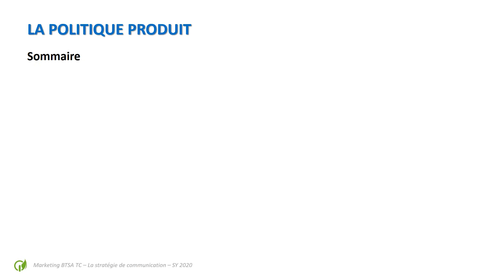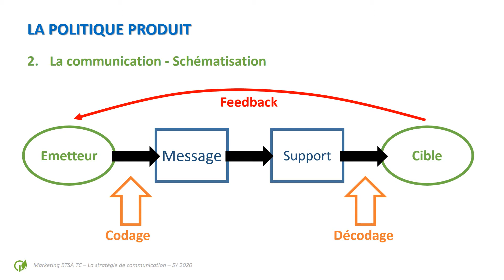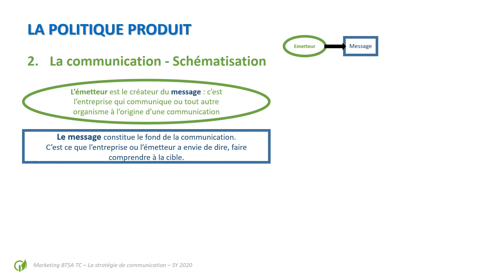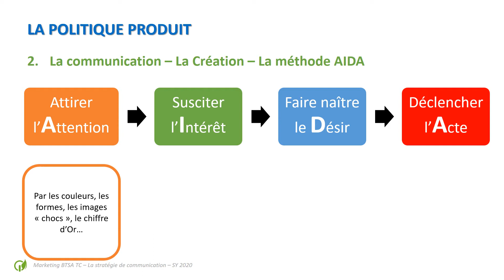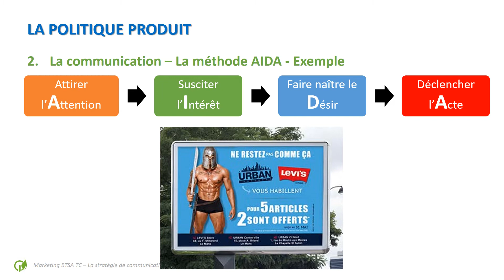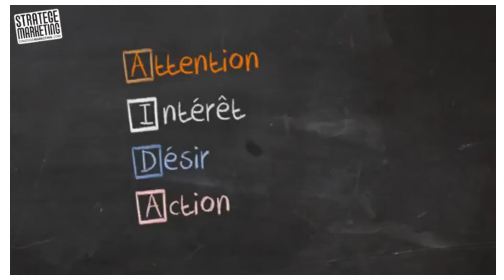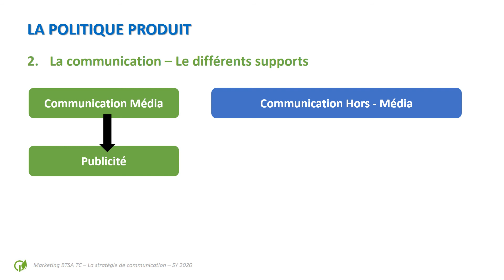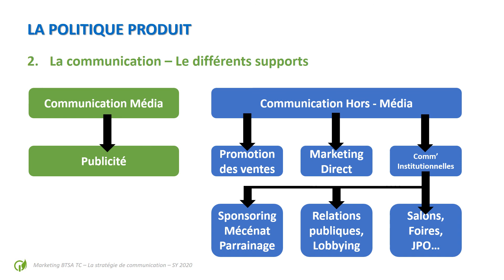Cours SY - Marketing - Stratégie de Comm 1/3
Cours à destination des TC AF et PAB.